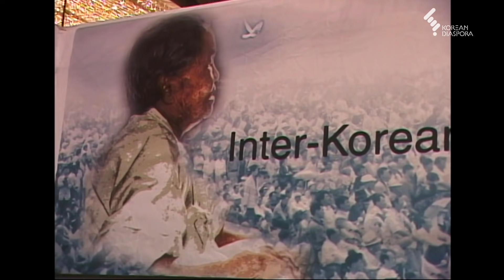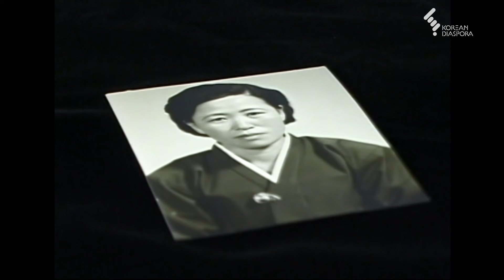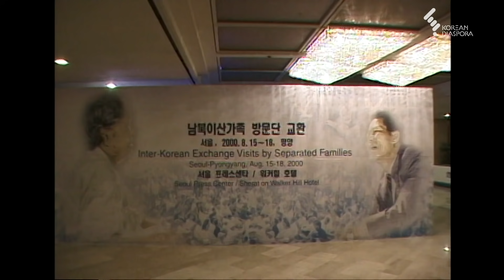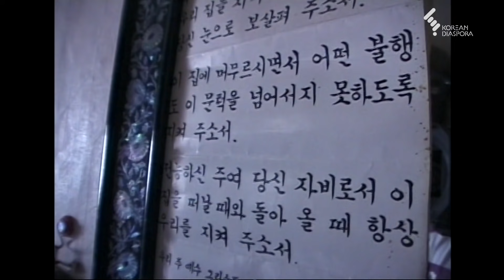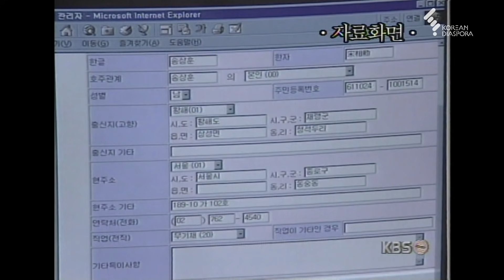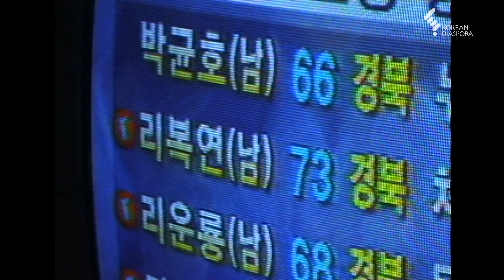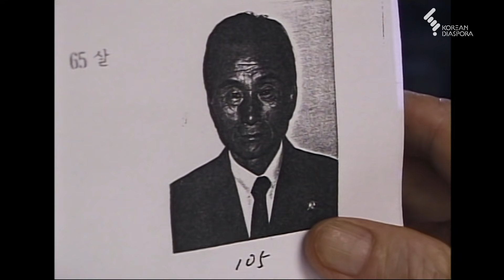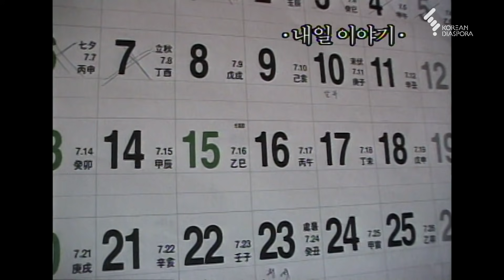남북이산가족 상봉의 세 여인 - 1부 [추석특집 인간극장] 2000년 8월 14일 (KBS방송)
■ 2020년 추석을 맞이하여 20년전 역사적인 남북이산가족 상봉을 다룬 [남과 북 50년의 사랑]을 명절 기간 업로드합니다